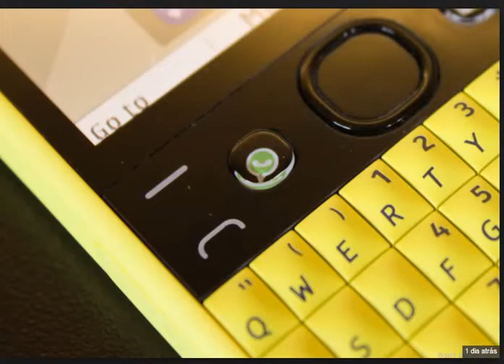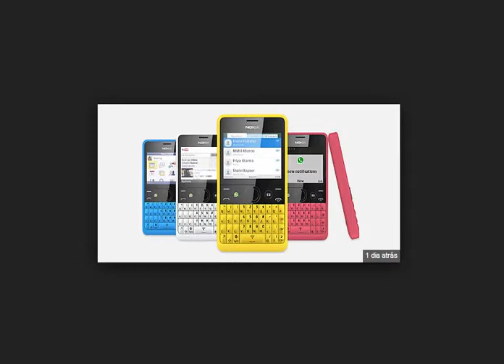Nokia asha 210 - Review das Características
Largue seu Joinha no Vídeo